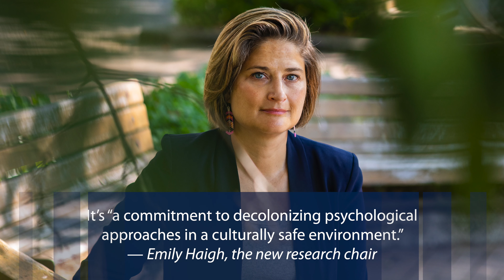New role for mental health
The University of Victoria is grateful to the family of Chief Mungo Martin, the world-renowned Kwakwaka’wakw artist, for the honour of the title of UVic’s new research chair in Indigenous mental health. Traditional songs, dances and speeches were part of an Indigenous naming ceremony held Sept. 22 at Wawadiťła, also known as Mungo Martin House—the ceremonial big house built seven decades ago by the late Chief Mungo Martin—at Thunderbird Park on the traditional territory of the lək̓ʷəŋən Peoples and of the Songhees and Esquimalt Nations. The inaugural position of the Chief Mungo Martin Research Chair in Indigenous Mental Health is held by psychologist Emily A.P. Haigh.

The research chair is funded by the $1.5-million gift from UVic political science alumnus Bruce McKean, first announced in December 2021.

Find out more about the new chair and her important role at UVic